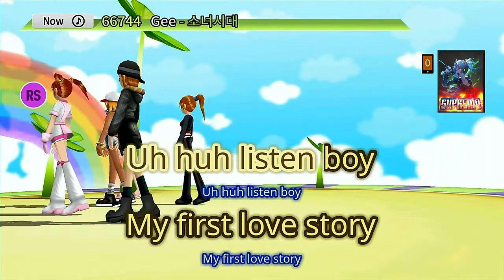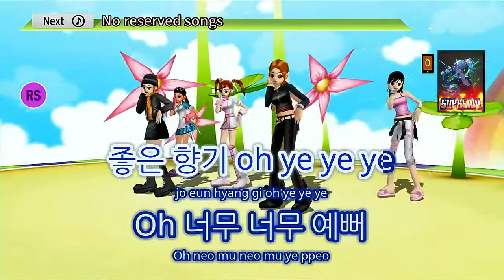Gee | 소녀시대 | Karaoke | HD